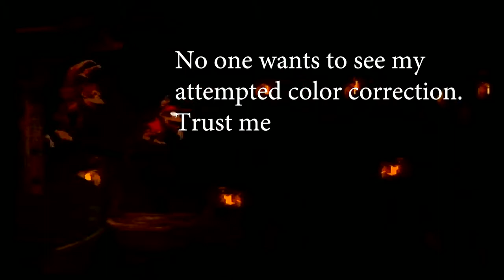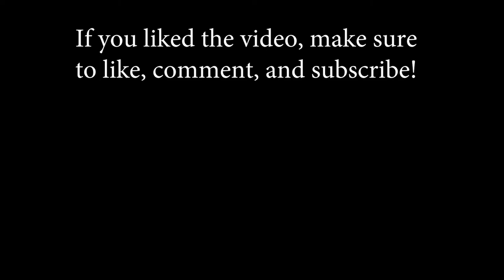Let's Play Donkey Kong Country Part 15: No Way Out But Through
In which I have an easy time... at first.